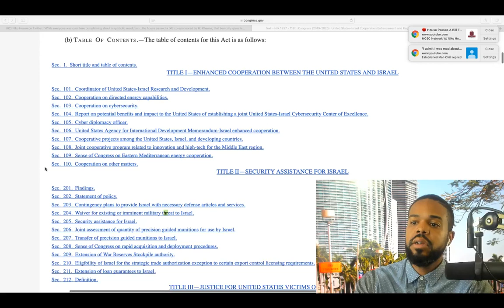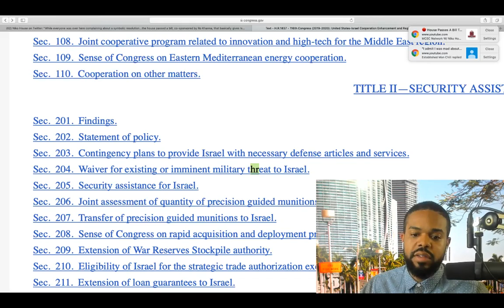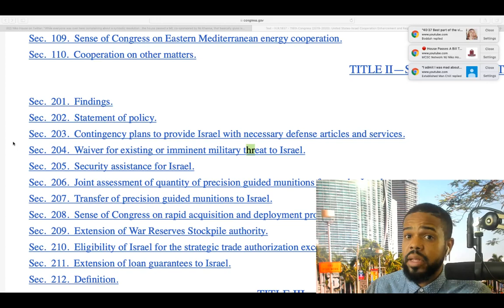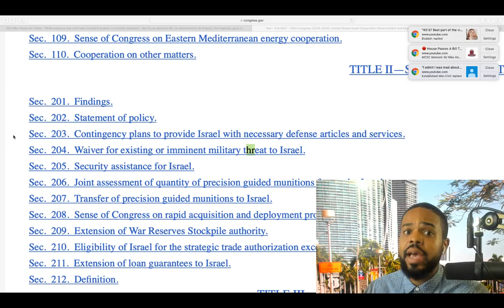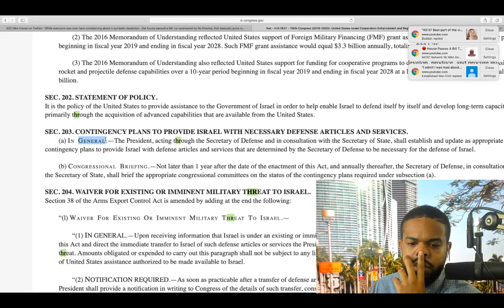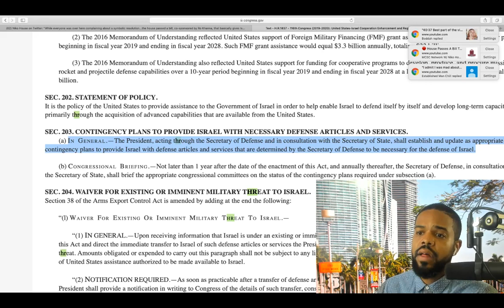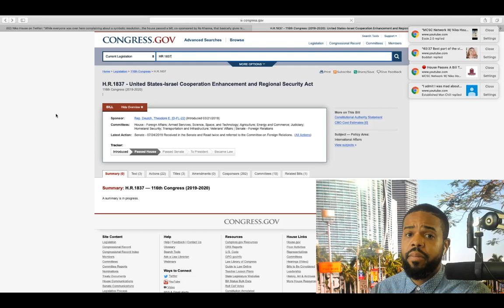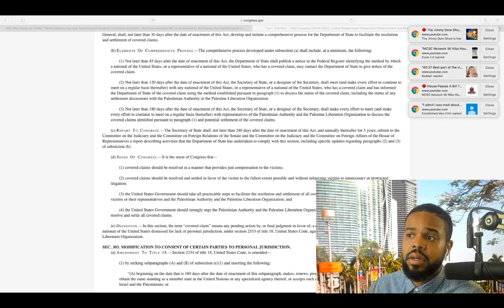BREAKING: House Passes Bill To Provide Unlimited Funding To Israel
The House of Representatives votes to give unlimited funding